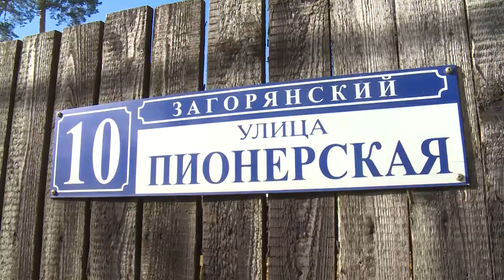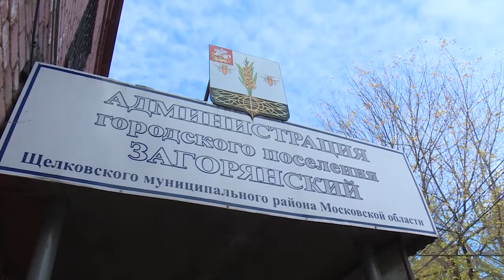Ремонт дорог в Загорянском проверил депутат Мособлдумы В.Шапкин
Ход ремонта дорожного полотна по областной программе в Загорянском поселении проверил депутат Мособлдумы Владимир Шапкин совместно с депутатами районного Совета и местными властями. В Щелковском районе работы на автомобильных дорогах, вошедших в программу губернатора, практически завершены – остаются лишь несколько участков в Загорянском.